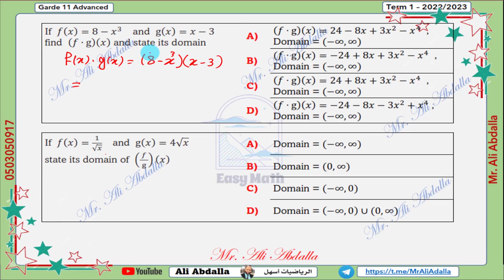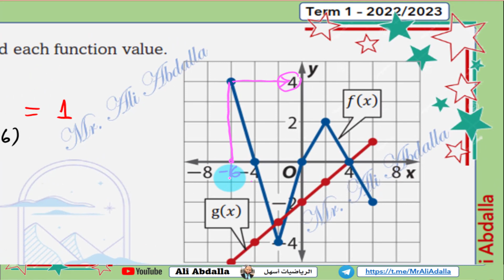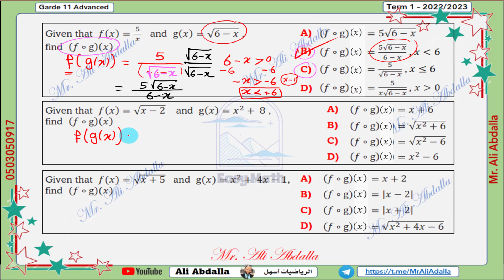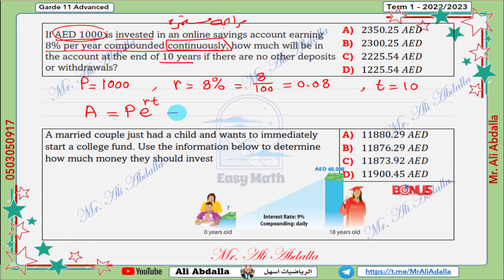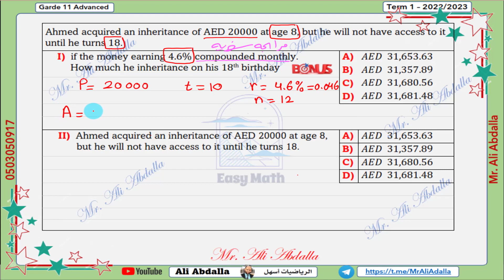EoT1 G11 Adv -2022-2023 Part 2 هيكل صف 11 متقدم ف 1 الجزء الثاني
يمكنكم دعم القناة من خلال التبرع باستخدام هذا الرابط